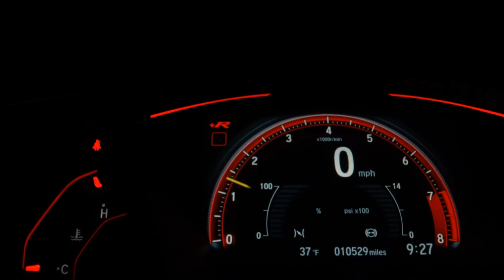HYUNDAI HB20 - 2017 - /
AR DIGITAL, SENSOR DE RÉ, RODAS DE LIGA

Apollo Veículos

OKM e Seminovos.
Aceitamos trocas e financiamentos.
Desde 1990!!

Veículo: HYUNDAI / HB20 1.6 PREMIUM 16V
Ano: 2016/2017
Combustível: FLEX
Portas: 4 PORTAS
Câmbio: Automático
Cor: BRANCA
KM: 14.000

✅ Air Bag
✅ Alarme
✅ Ar Condicionado
✅ Ar Quente
✅ Computador de Bordo
✅ Direção Hidráulica
✅ Encosto de Cabeça Traseiro
✅ Freio ABS
✅ Rádio
✅ Retrovisores Elétricos
✅ Travas Elétricas
✅ Vidros Elétricos
✅ Limpador Traseiro
✅ Trio Elétrico
✅ Farol de Neblina
✅ Entrada USB
✅ Controle de Som no Volante
✅ Bluetooth
✅ Air Bag Passageiro
✅ Ar Digital